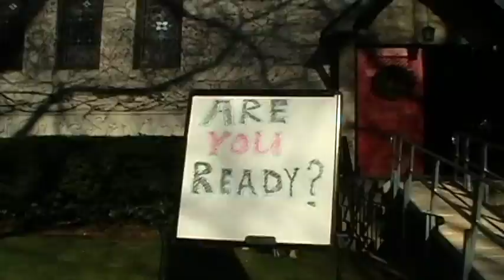Creche Chicago 2011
Better version Creche Chicago 2011 - Church of Our Saviour Church in the World Chicago Mooney